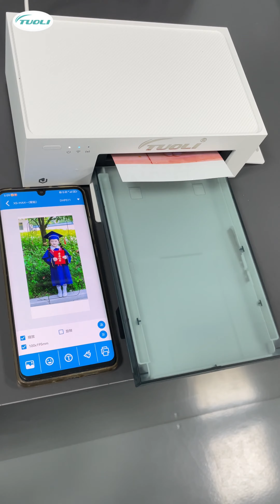TL-SP2 MINI photo printer - choose any patterns they like to customize a unique phone skin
A set of devices for customizing mobile phone back films
- mini photo printer
-TUOLI smart film cutting machine
With these devices, you can customized any photos for your mobile phone , DIY an unqie back film for your phone